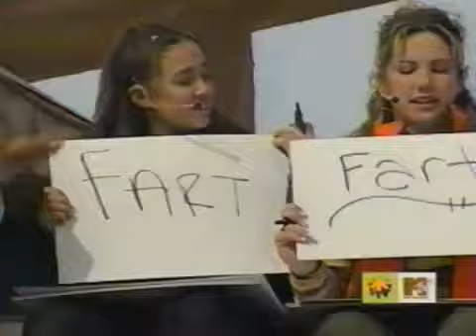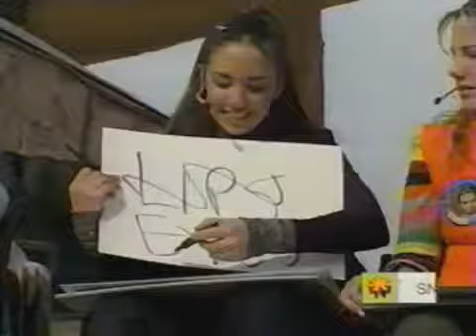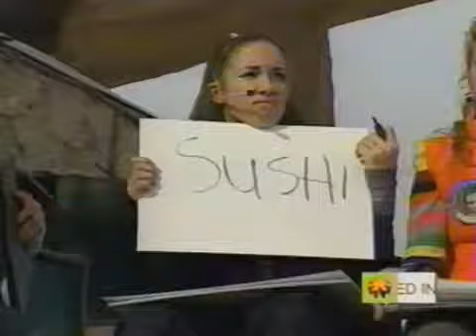MTV's Celebrity Dream Date - *NSYNC edition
*NSYNC participated in a celebrity edition of MTV's Dream Date during the Snowed In week in February 2000. The contestants answer questions and then guessed what the members of *NSYNC would say to answer questions about their Dream Date.